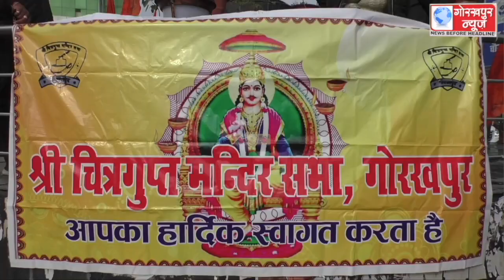राष्ट्रीय युवा दिवस एवं स्वामी विवेकानंद जयंती के अवसर पर चित्रगुप्त मंदिर सभा के पदाधिकारियों ने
राष्ट्रीय युवा दिवस एवं स्वामी विवेकानंद जयंती के अवसर पर चित्रगुप्त मंदिर सभा के पदाधिकारियों ने उनकी प्रतिमा पर माल्यार्पण कर दी उन्हे श्रद्धांजलि, लिया उनके बताये रास्ते पर चलने का संकल्प ।।